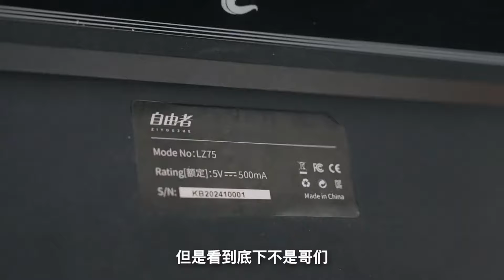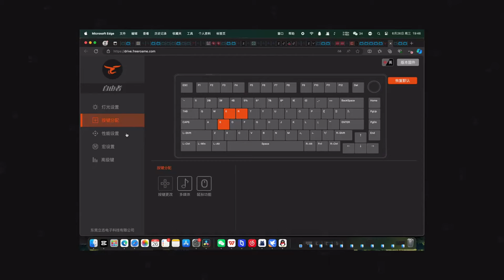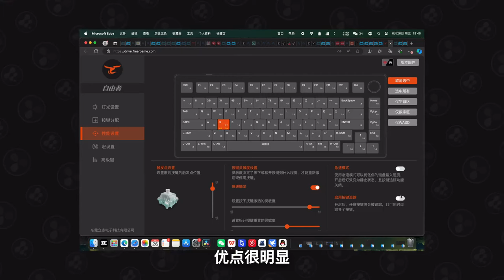网页驱动+稳的一匹，自由者第一款磁轴键盘表现如何？LZ75磁轴键盘上手测评